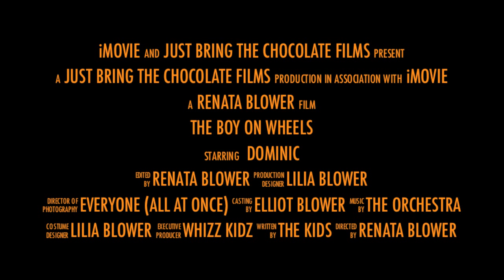The Boy on Wheels- film trailer (for Whizz kids)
Here is an epic trailer of the film we are making for Whizz Kidz